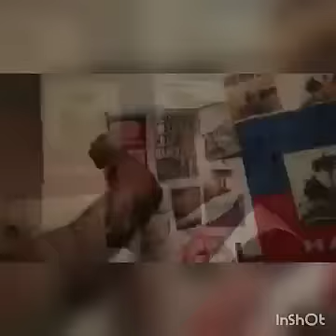What did i Do (Trailer)